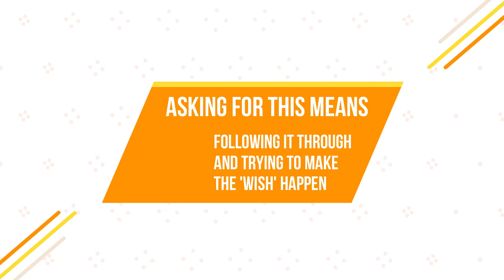Developing communication in DID or OSDD through understanding alters / parts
In this video from The CTAD Clinic, Dr Mike Lloyd (Clinic Director) discusses a way of developing communication in Dissociative Identity Disorder or Other Specified Dissociative Disorder through a deeper and more meaningful understanding of alters / parts. Building on from the Action Systems video, Mike talks about how the 'jobs' or 'roles'' that alters have in dissociated systems may not always be what such parts actually want. By working in therapy and trying to communicate internally in different ways, therapeutic progress can be achieved, so Mike emphasises the importance of having therapeutic support when attempting new clinical techniques.